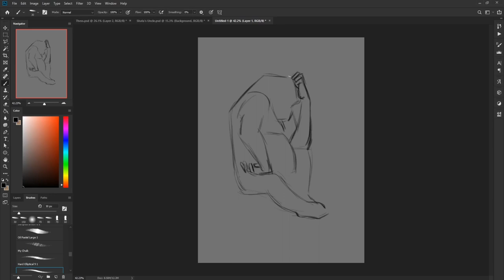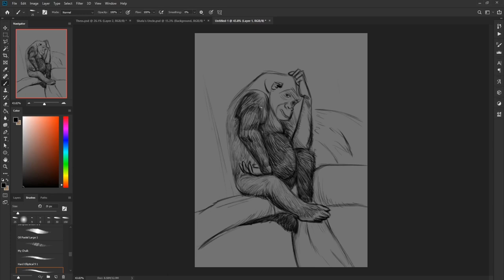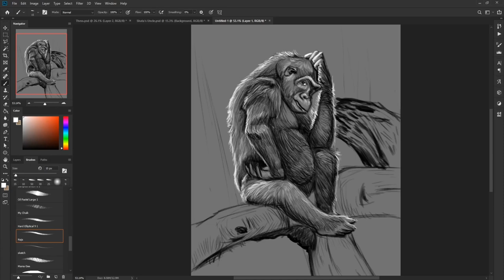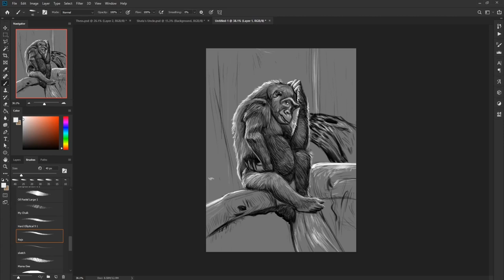Drawing a Gorilla - Time Lapse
Loosening up as an artist is very critical, it helps me narrow my focus and get clutter out of my mind. It's part of my morning rituals.

Let me know your thoughts about warming up in the comments below!